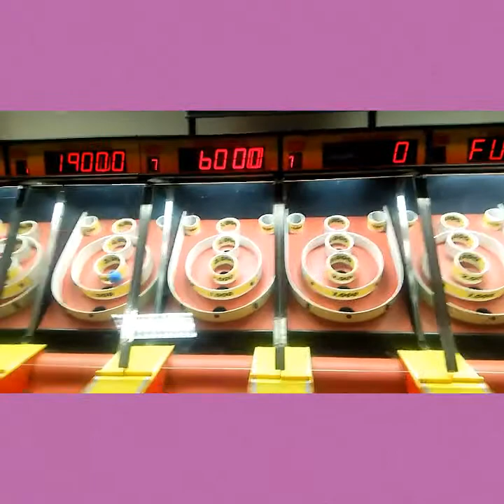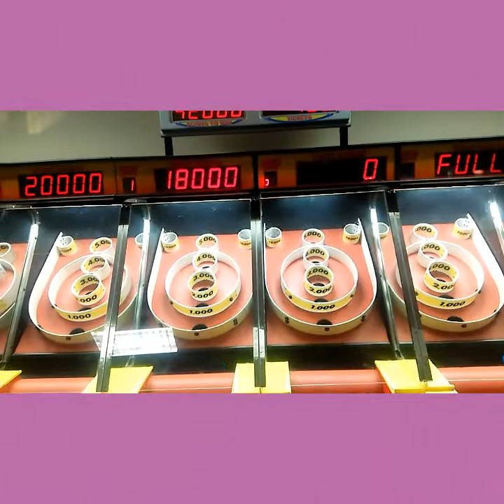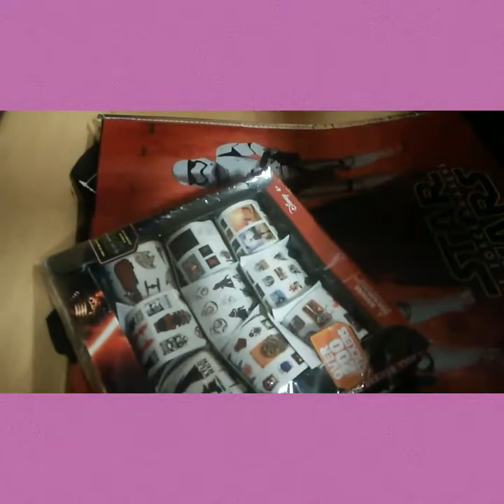Foxy (FNAF) goes to Chuck E Cheese with Chica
Foxy and his girlfriend Chica, go to Chuck E Cheese together.

Foxy was being random saying there are three to seven parts of this video. LOL

My friend Bryan and I went too.

There is swearing and not for kids.

Sorry if the quality and hearing is bad. It was loud in Chuck E. Cheese.